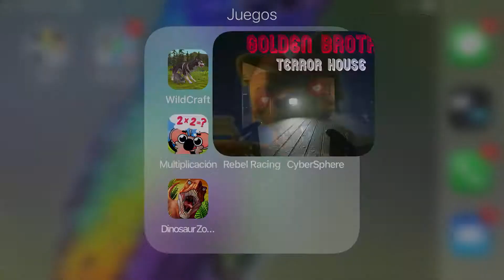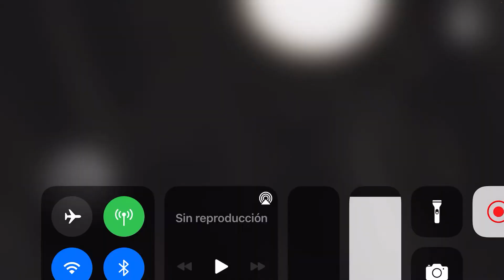La casa del oso # golden brother : terror house # 2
Vemos más lugares de la casa del oso 😱😱